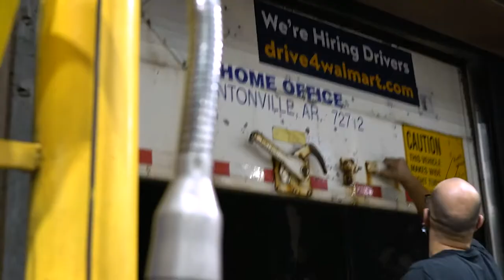The Role of Symbotic in RDCs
At Walmart’s regional distribution centers (RDCs), our work with Symbotic is shaping both how we receive merchandise today and how we will receive freight in the future. The game-changing, first-of-its-kind tech gets products onto shelves for our customers even faster, while saving time for Walmart employees.